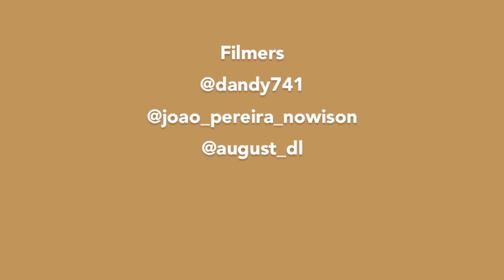Fakie Big Flip | Trick Challenge | GuiBer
Today, GuiBer is learning the Fakie Big Flip, or Bigspin Kickflip.
We'll post videos often!